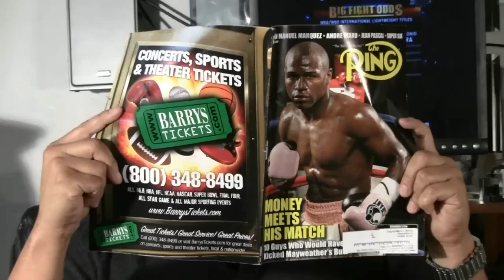PACQUIAO VS MARGARITO BREAKDOWN